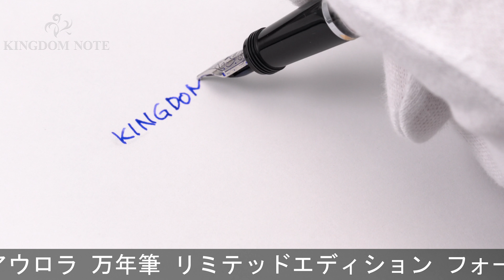AURORA アウロラ 万年筆 リミテッドエディション フォーコ アウレア ミニマ B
首軸リングメッキ剥離、天冠小アタリ、尻軸にアタリが見られますが、通常の筆記使用に問題のない実用コンディションです。世界限定1750本

本体材質：樹脂
ペン先材質：18金
字幅：B(太字)
機構：リザーブタンク付きピストン吸入式
全長：約137mm (筆記時)
胴軸径：約13mm
キャップ径：約14mm (クリップ除く)
最大径：約20mm (クリップ含む)
重さ：約16g
付属品：なし